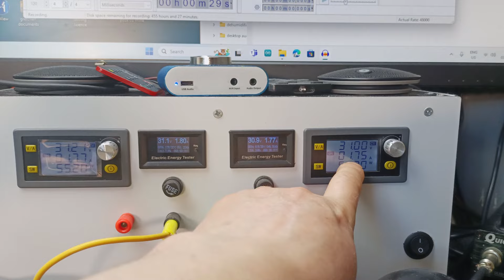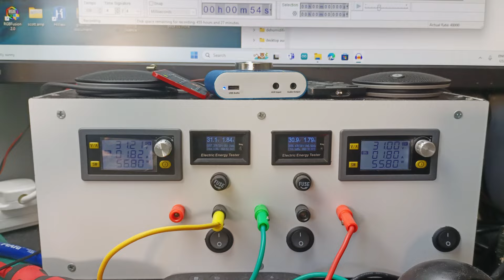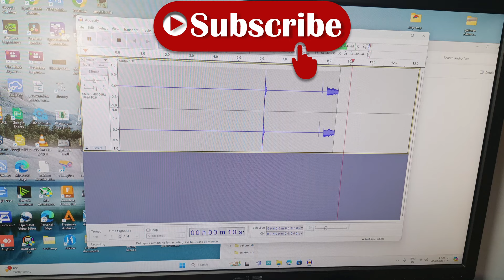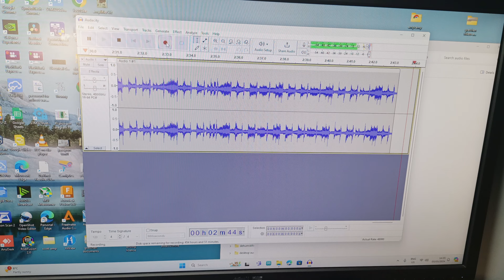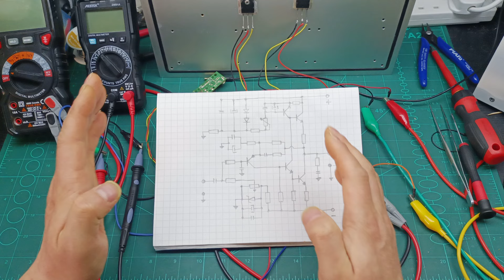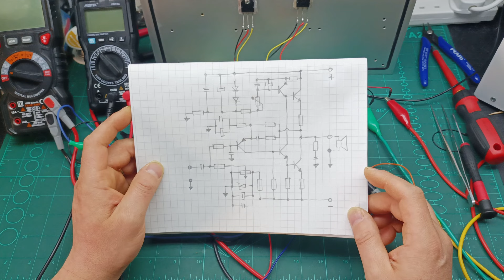Class A amplifier single ended my own design Part 1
For several weeks I'm working on this project to design a high high fidelity amplifier and this is what I managed so far to achieve.